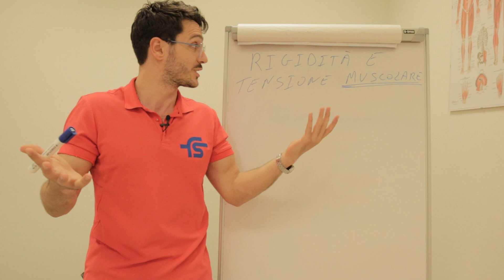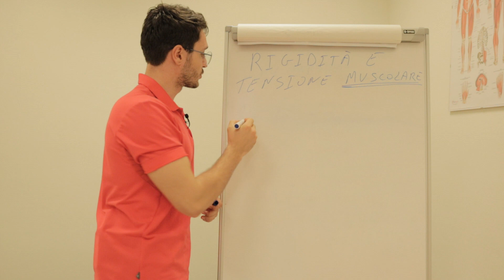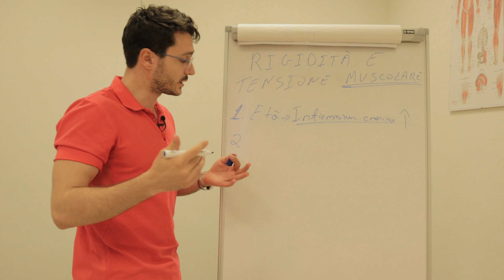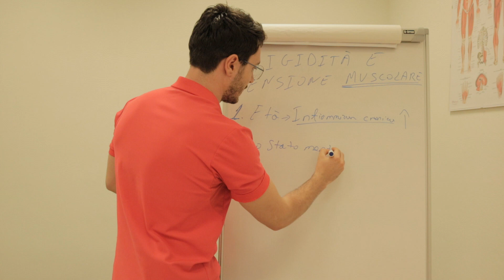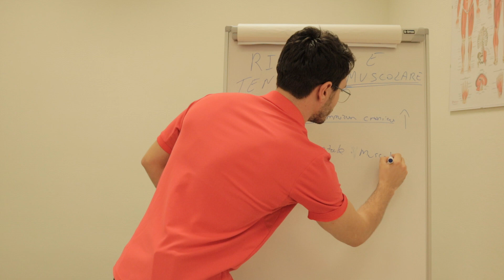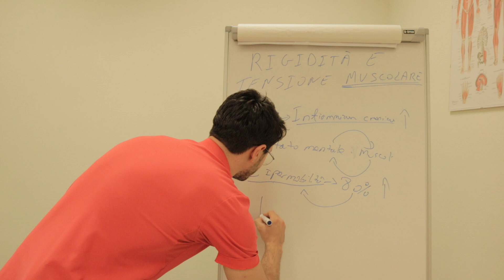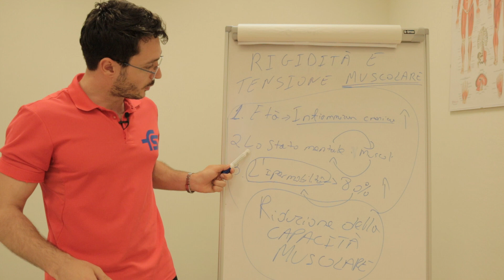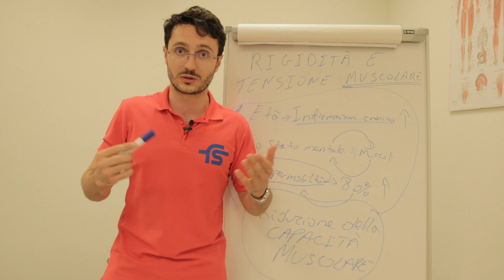Ecco perché senti rigidità e tensione muscolare + esercizi da fare!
Se soffri di rigidità e tensione muscolare diffusa in questo video ti parlerò delle cause più comuni e come fare per migliorare la situazione.

Per altri consigli e routine di esercizi da seguire puoi provare gratuitamente il corso: Manuale Anti-Rigidità al link che segue: 👉🏻

ISCRIVITI al canale YouTube di Fisiosocial di Klaus Qemal e Francesco Lanzini per non perdere i nostri video che ti aiutano a rimanere sempre in salute, risolvere eventuali problemi legati al mondo della fisioterapia e guidarti a costruire un corpo forte e bilanciato.

Seguici sui Instagram e Facebook.

*Attrezzatura per gli esercizi consigliati da Fisiosocial*

-Cavigliera peso regolabile

-Elastici e loop band per esercizi

-Cuscino propriocettivo

-Tappetino fitness

-Manubri regolabili

-FitBit orologio fitness tracker

-Palla fitness FITBALL

-Corda per saltare

-Pallina massaggiante

-Foam Roller (rullo massagiante)

-Maniglie per esercizi a terra

*Ausili utili*

-Tutore caviglia

-Tutore epicondilite